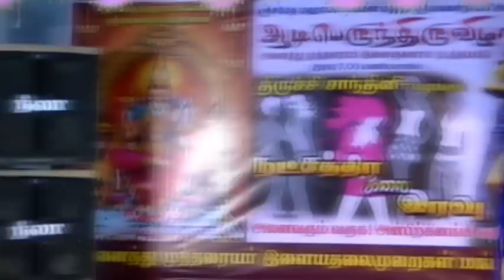tamil Village Adal Padal dance mangalandu 2015 part-3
மங்களநாடு அம்மன் கோவில் ஆடி பெருந்திருவிழா இளைஞா்கள் நடத்தாபட்டா ஆடல் பாடல் நிகழ‌்ச்சி 2015